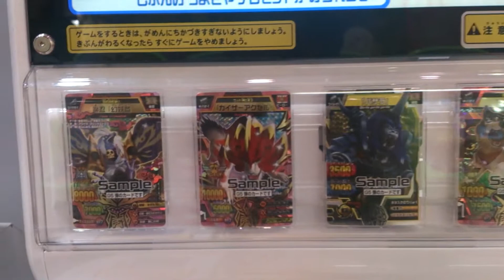グレートアニマルカイザーゴッド5弾究極レアカード紹介！